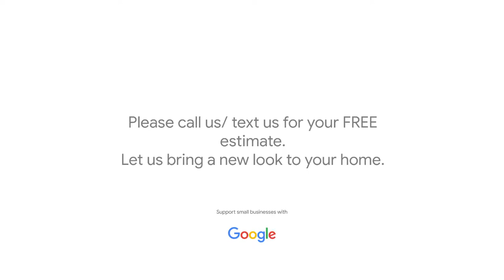Fermatt Painting & Wallpaper - Our Business Story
Check out the video we created with Google’s video maker. Thanks for supporting your local businesses.

for more info / free estimates/ bookings ,etc.